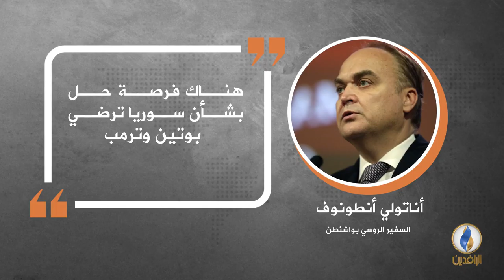في دقيقة .. أبرز التصريحات الصحفية ليوم الأربعاء